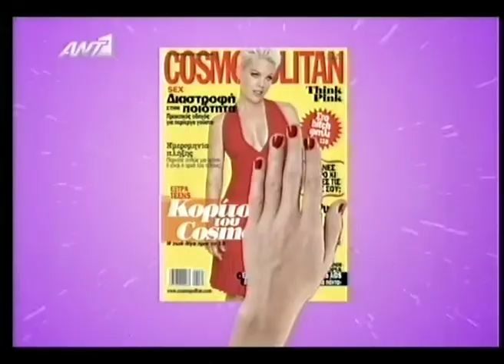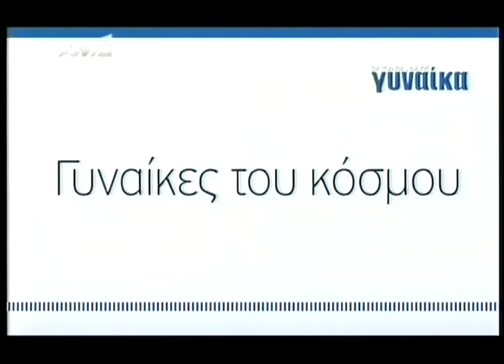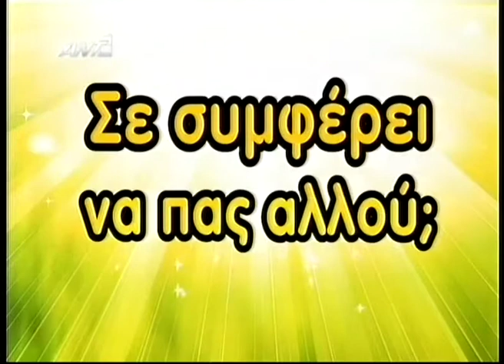AFTER MISS JULIE - ATHENA XENIDOU AND ALEXIS GEORGOULIS Interview 2012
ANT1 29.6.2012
by Patrick Marber
Directed by Athena Xenidou
Produced by and Stavros Xenides, Athena Xenidou, Foivos Liasides
XMAS Productions A production that included a six city tour in Cyprus and Greece.
Starring Alexis Georgoulis, Kristie Papadopoulou and Nedie Antoniades
 When Miss Julie – the bored, dangerous, newly jilted young mistress of a country house – descends into the kitchen to lay claim to, and hands on, her father’s chauffeur Jean (right in the face of the latter’s drudgingly obedient intended, Christine, a cook), it feels like the last hurrah for a dying breed about to be swept away in socialism’s new dawn. Yet as furtive carnality gives way to impossible fantasies of flight, the old order reasserts itself both in Miss Julie’s capacity to abuse her position and to feel suicidally caged too. How sharply all this savours in austerity Britain today, when we’re half in love – pace Downton Abbey and Upstairs, Downstairs – with old class distinctions and half furious that, after all this time, we’re being ruled by a cabinet of millionaires.
‘The one-act play, Miss Julie, is an early example of naturalism and is required reading for most beginning theatre students. Set in Norway, it concerns Julie, the daughter of a count, who has an affair with her father’s valet. Their roles are altered by their sexual act, and plans are made for the future, yet they continue to struggle with their own passions and the expectations of those around them — with tragic results. The small-cast Swedish language play was thought to have its first Broadway performance in 1913. Its first performance was in 1889, the year after it was written.
After Miss Julie was first staged in 2003 at London’s Donmar Warehouse. Marber, known for the play (and film) Closer, told Playbill magazine that his version is “much more a love story” and that Strindberg’s strikes him as more a “battle of the sexes…. Mine is much more specific and possibly smaller and less elemental and, I think, in its way truer.”
“a triumph of respectful tact and radical ingenuity!” -The Telegraph
‘My gravitational pull was towards solitude,’ Patrick Marber has said of his early career in stand-up comedy, that most solitary of performing arts. And yet, his real breakthrough was in those least solitary of forms, radio and television writing, where he collaborated in teams with the likes of Chris Morris and Steve Coogan in the mid-1990s, on award-winning programmes such as Knowing Me, Knowing You, The Day Today, and Paul and Pauline Calf’s Video Diaries.However, the gravitational pull of solitude was too great and Marber abandoned the rich rewards of television for playwriting, finding a powerful patron in Richard Eyre, director of the National Theatre, and an ideal space to experiment.” – Patrick Marber